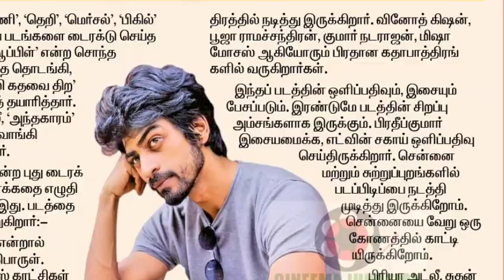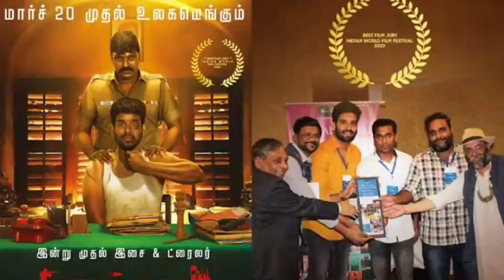Next Tamil films released in theaters and OTT | Andhaghaaram | Maara | Kannirasi | Thoulath | Master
Next Tamil films released in theaters and OTT | Andhaghaaram | Maara | Kannirasi | Thoulath |